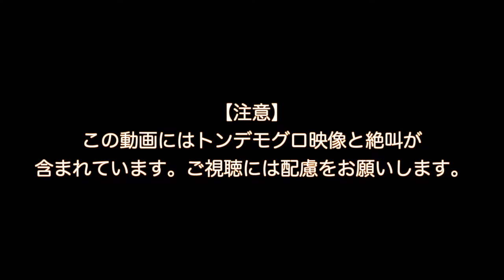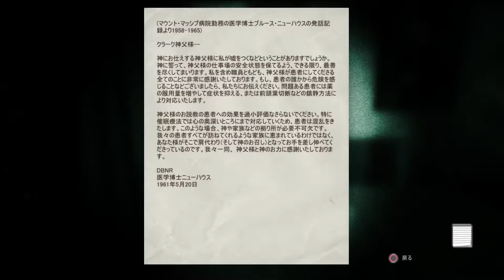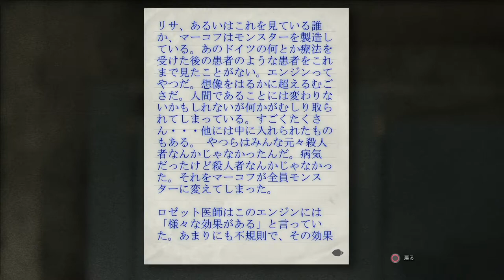【サバイバルホラー】BIG達が挑むOUTLAST"whistleblower" #2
前回から引き続き絶叫要素多めです　←重要
2BIG vs 爺さん